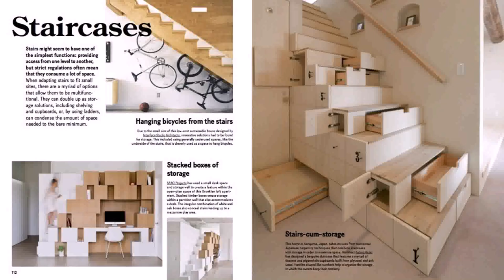Japanese Interior Design For Small House - DaddyGif.com (see description)